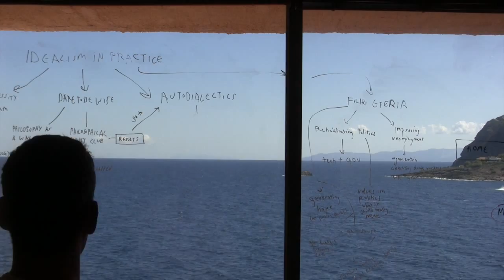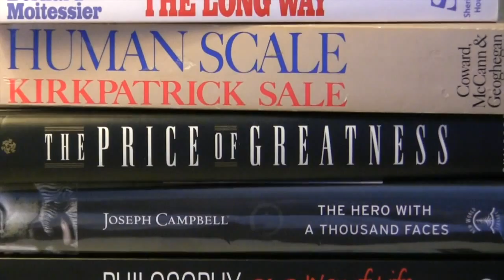Monastery of One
In search of an ideal